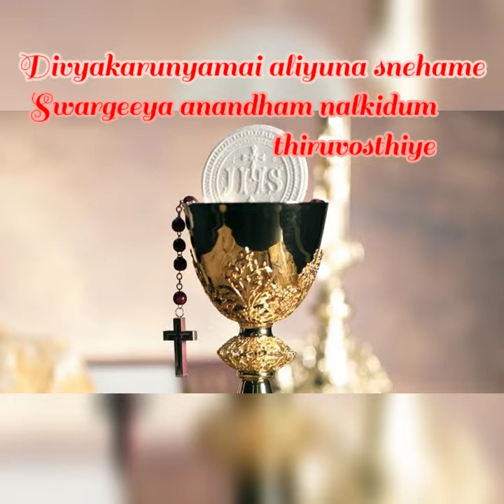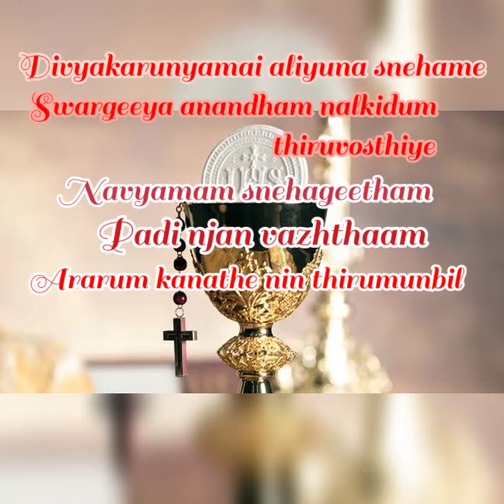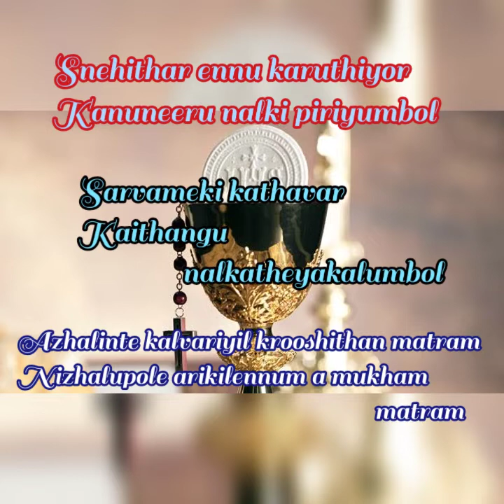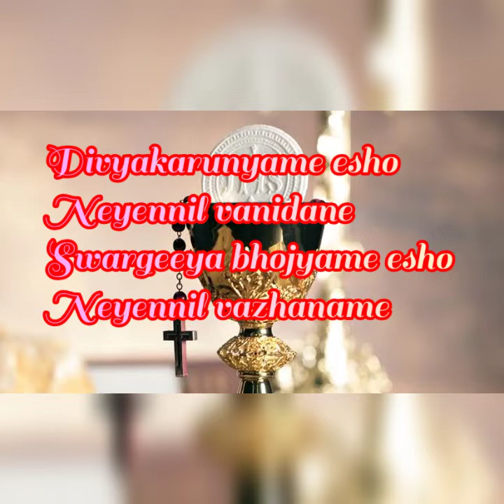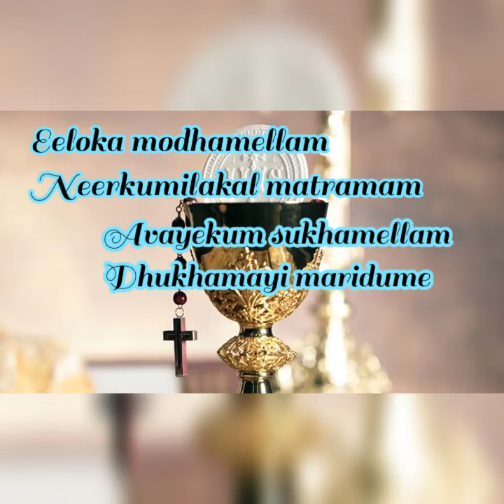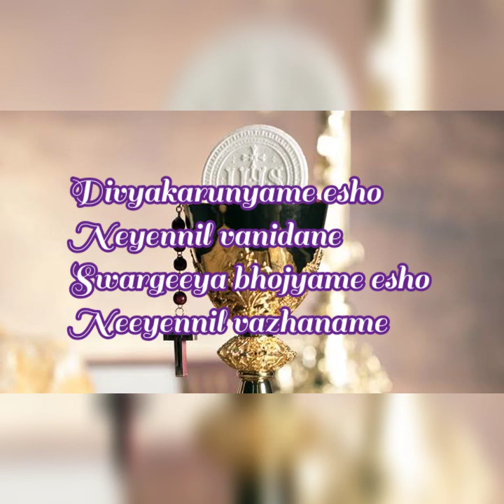Malayalam Christian devotional song karoke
ദിവ്യകാരുണ്യമായി അലിയുന്ന സ്നേഹമേ
സ്വർഗ്ഗീയആനന്ദം നല്കിടുംതിരുവോസ്തിയെ
" നവ്യമാം സ്നേഹഗീതം
   പാടി ഞാൻ വാഴ്ത്താം
   ആരാരും കാണാതെ നിൻ തിരുമുമ്പിൽ (2)

 കോറസ് : ദിവ്യകാരുണ്യമേ ഈശോ
                   നീയെന്നിൽ വന്നിടണേ
                   സ്വർഗ്ഗീയ ഭോജ്യമേ ഈശോ
                   നീയെന്നിൽ വാഴണമേ

സ്നേഹിതർ എന്നു കരുതിയോർ
കണ്ണുനീരു നല്കി പിരിയുമ്പോൾ
സർവ്വമേകി കാത്തവർ
കൈത്താങ്ങുനല്കാതകലുമ്പോൾ
"അഴലിന്റെ കാൽവരിയിൽ ക്രൂശിതൻ മാത്രം
നിഴലുപോലെ അരികിലെന്നും
                                            അ മുഖം മാത്രം"(2)

             ( കോറസ് )

ഈ ലോക മോദമെല്ലാം
നീർകുമിളകൾ  മാത്രമാം
അവയേകും സുഖമെല്ലാം
ദുഃഖമായി മാറിടുമെ (2)
സ്നേഹത്തിൽകൂദാശ നല്കിടും ജീവൻ
മായാതെ മറയാതെ നിന്നിൽ വാണിടുമേ
                                (ദിവ്യകാരുണ്യമായി...